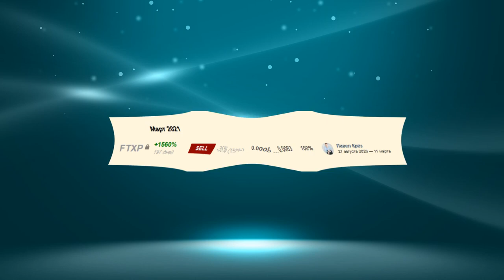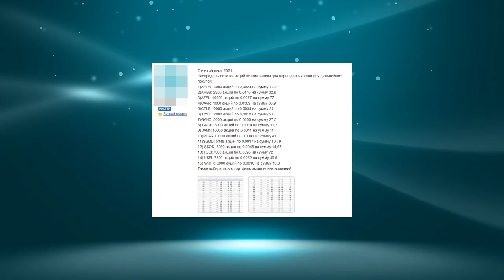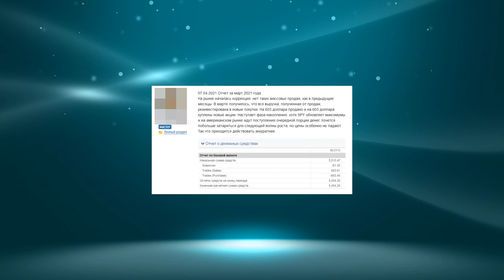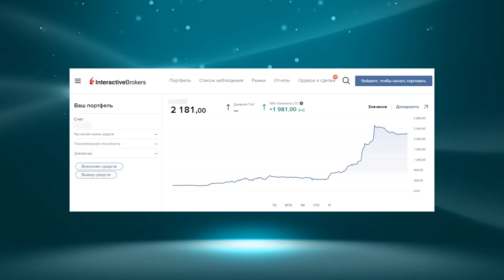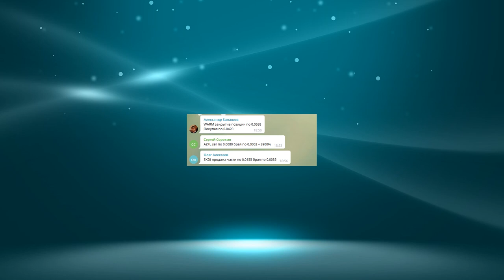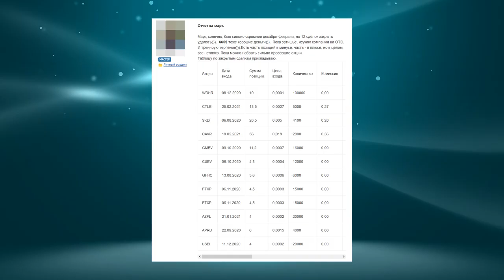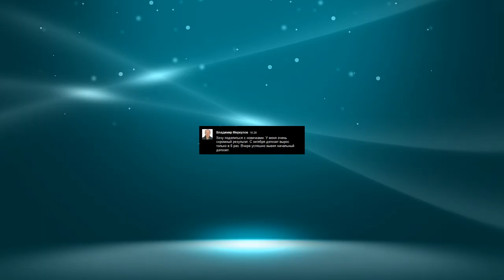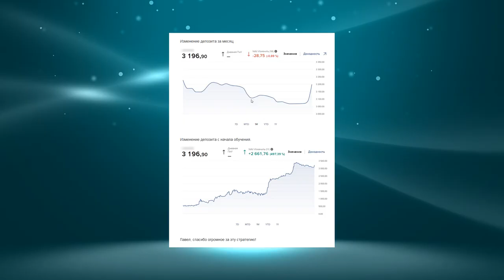Трейдинг акциями рынка OTC. Итоги марта 2021. (Павел Крёз - Издательство Info-DVD)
Автор(ы): Павел Крёз
Подробное содержание на сайте АВТОРА, или у нас: